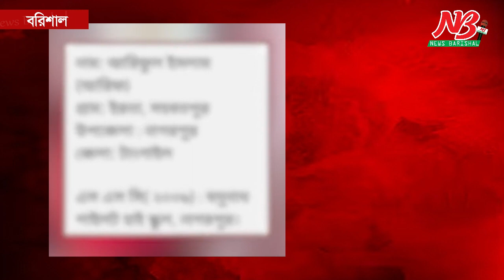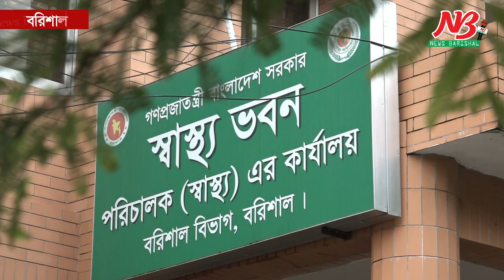ভুয়া চিকিৎসকের প্রেমে মজে স্বামীকে তালাক ‌দিয়ে বিপাকে নারী চিকিৎসক | News Barisal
ভুয়া চিকিৎসকের প্রেমে মজে স্বামীকে তালাক ‌দিয়ে বিপাকে নারী চিকিৎসক

বিশেষজ্ঞ চিকিৎসকের প্রেমে পড়ে স্বামীকে তালাক দেন বরিশালের নারী চিকিৎসক স্বপ্না আক্তার। কিছুদিন পর জানতে পারেন তিনি একজন ভুয়া চিকিৎসক।

এ বিষয়ে স্বপ্না আক্তার গণমাধ্যমকে বলেছেন, ‘তিনি শুধু আমার সাথে প্রতারণা করেননি, পুরো এলাকা এবং দেশবাসীর সাথে প্রতারণা করেছে ভুয়া চিকিৎসক হিসেবে। আমি চাই তাঁর বিচার হোক।’

জানা গেছে, ২০২৩ সালের অক্টোবর মাসে সেনাবাহিনীর এক সৈনিককে ভালোবেসে গোপনে বিয়ে করেন ডা. স্বপ্না আক্তার। কিন্তু বিয়ের দুই মাস যেতে না যেতেই সৈনিক স্বামীকে রেখে জাকির হোসাইন নামের এক উর্ধ্বতন চিকিৎসকের প্রেমে পড়ে ডা. স্বপ্না আক্তার।